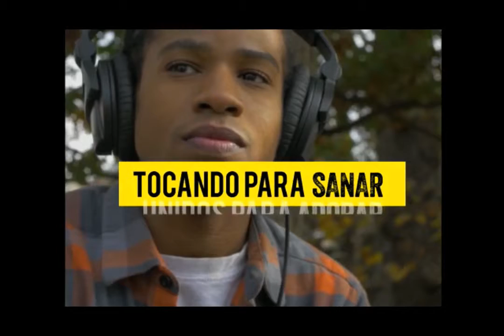TOCANDO PARA SANAR CAP I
Whb Project